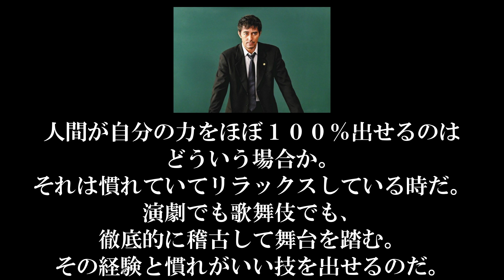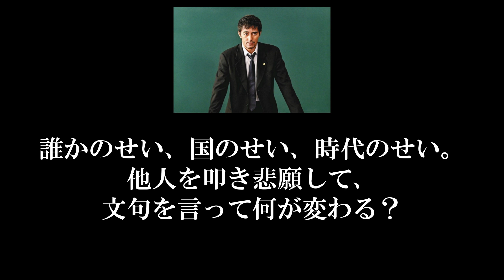ドラゴン桜 桜木建二 花を咲かせる言葉